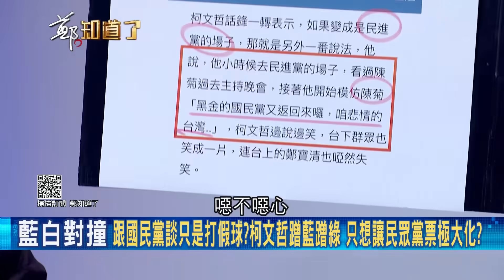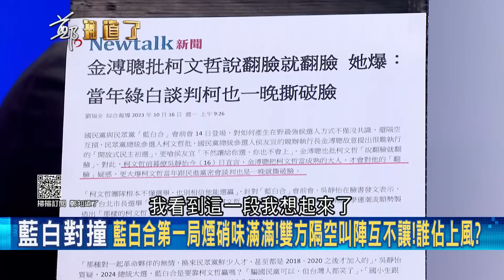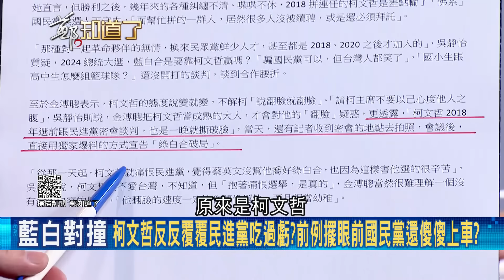林育卉酸柯金互槓"假皇帝對上真貝勒"! 藍白破局隔空互槓 柯再扯"小時候"看過陳菊主持晚會蹭綠 林育卉怒:柯小時候陳菊正為台坐黑牢｜鍾年晃主持｜【鄭知道了 精選】20231016｜三立新聞台